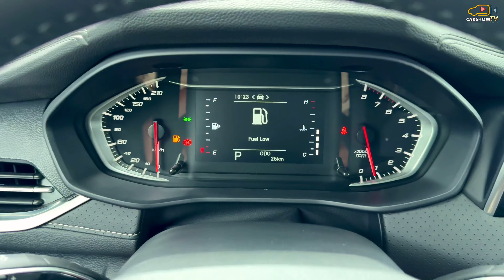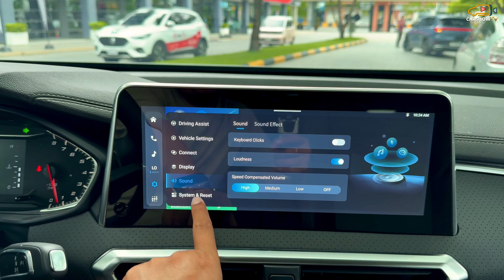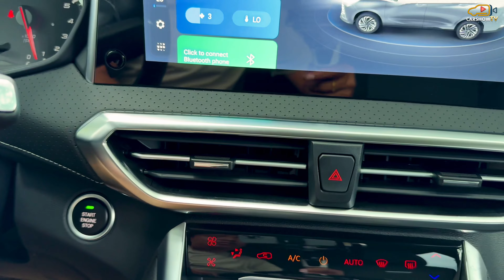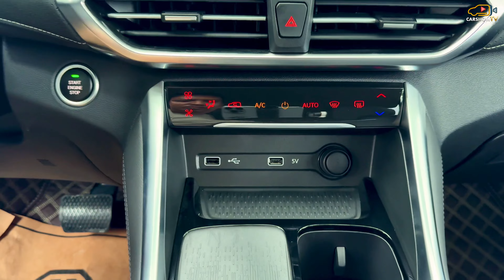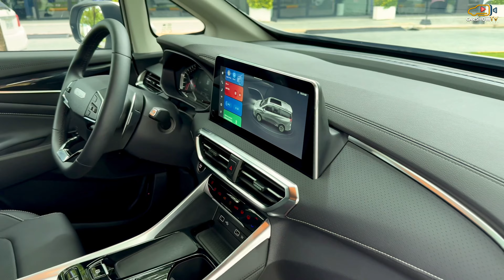2024 Maxus G50 Plus - Luxury 8 Seater MPV | Interior And Exterior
Thank To: Maxus Cambodia

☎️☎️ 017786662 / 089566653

📍📍 #207, Russian Blvd, Phnom Penh, Cambodia, Phnom Penh, Cambodia, 120802

MG have commandeered the G50 nameplate and its better than before. Standard is a 1.5 liter turbocharged gasoline engine, but it is now mated to a wet DCT, which should be smoother than its predecessor. There are also changes to the interior which are nice and there is even a nice 8 seater option as well.